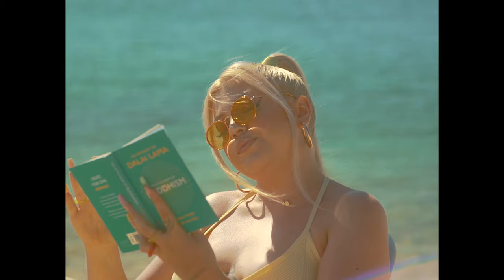Marta Ginard - Historias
Historias

Prod: Mumbai Moon
Directed: Christopher Cherry & Brotha CJ